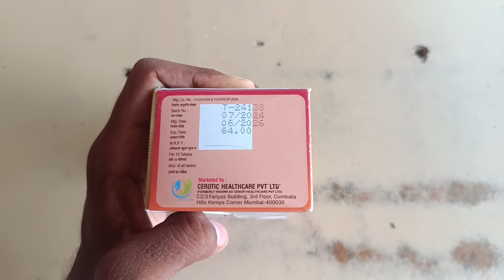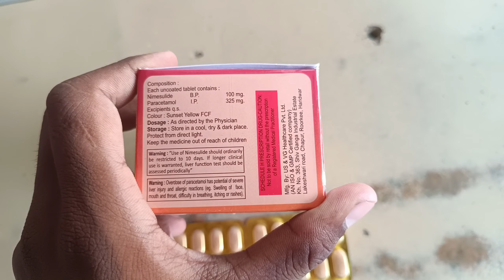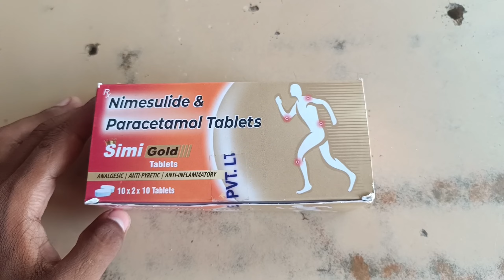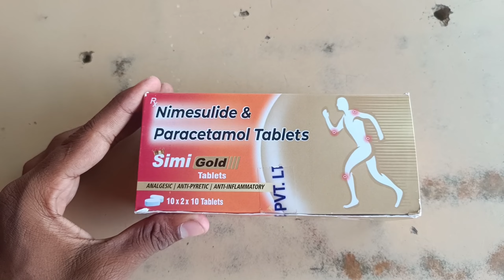Simi Gold Tablet Full Uses in Hindi | Side Effects | Review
1.  use
2.  dose
3.  benefits
4.  working
5.  warning
6.  side effects